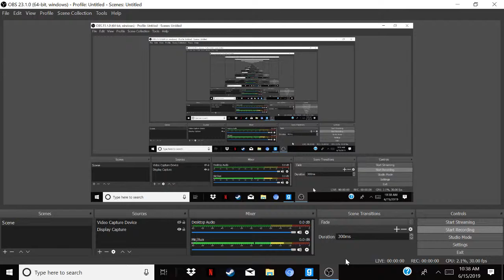GMOD SCP Roleplay Part 3 The Drone